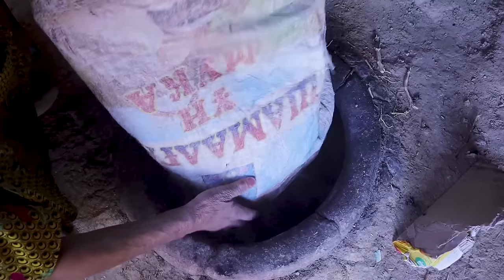Ramadan Kareem🌙This Afghan Village's Holy Month is Unlike Any Other (Movie)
Faith, Family, & Food in Afghanistan Village Cave Kitchens. In this movie/documentary, experience Ramadan through the eyes of a remote Afghan village community. Witness their unique traditions, unwavering faith, delicious iftar recipes, and the challenges they face during this sacred month. Discover the beauty of simplicity, the power of community, and the resilience of the human spirit.

Discover:
- Ramadan in Afghanistan: see how Ramadan is observed in a rural, traditional village setting.
- Iftar Recipes: explore the Iftar recipes that nourish both body and soul in remote rural villages.
- Afghan Village Life: Get an intimate look at the daily rhythms and customs of village life during Ramadan.
- Faith & Devotion: Witness the deep spirituality and dedication to prayer during this holy month.
- Community Spirit: See how villagers support each other, break fasts together, and prepare to celebrate Eid al-Fitr.
- Challenges & Resilience: Understand the unique hardships faced in a remote setting and the villagers' unwavering spirit.

Chapters:
00:00 Ramadan Mubarak in Rural Afghanistan: Iftar Traditions & Village Life
00:48 Part 1: Old Lovers Cave Kitchen
26:17 Authentic Iftar Recipes & Cooking Techniques
32:26 Part 2: Resilience in Remote Living
41:45 Traditional Ramadan Iftar Recipe in a Tiny Cave Kitchen
1:01:23 Part 3: Afghanistan Village Lifestyle and Cooking
1:14:44 Village Style Eiftar Recipe in Afghanistan